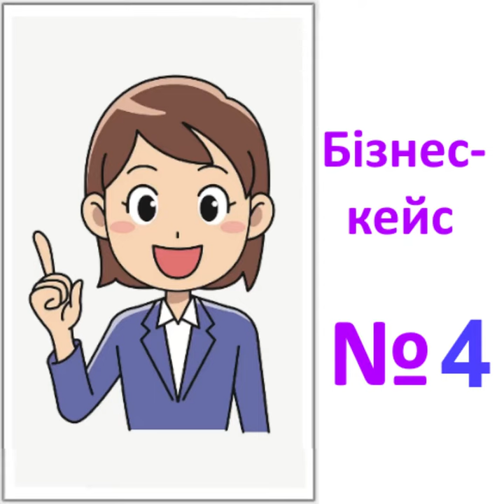Штефко Віктор. Бізнес-кейс №4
Допомагаю реалізовувати сімейні та особисті цілі. Безкоштовні консультації: дитячі програми, убезпечення здоров’я, приватна пенсія, захист майна та транспорту, іпотеки, особистий фінансовий план.